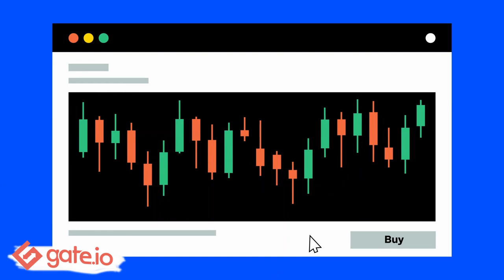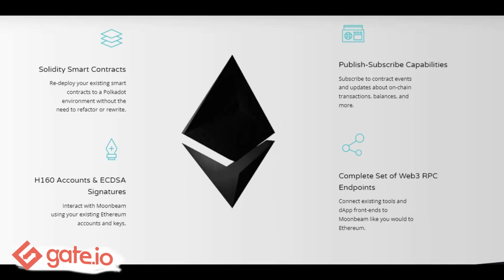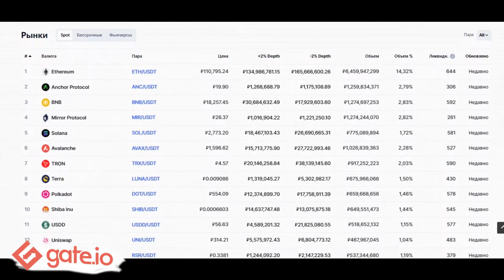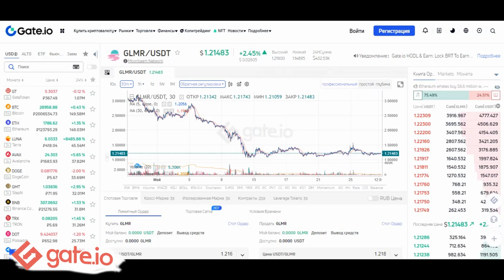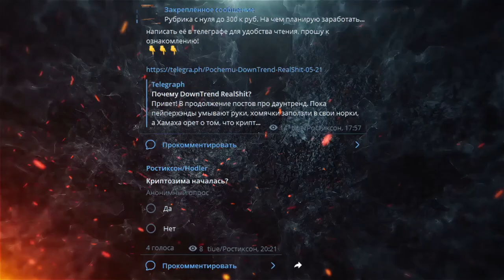🏖️Moonbeam ОБЗОР МОНЕТЫ/Moonbeam GLMR Как купить на бирже GATE io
2) Копия булл икс, говорят не отличается, тоже попробуй, чисто дизайн отличается, мне больше булл икс, но я пробовал оба

4) Тут просто, удобно покупать с телефона, прям вайбик, иметь на готове стоит

5) Бонк бот, крутой старичок, кто понял, тот понял

7) Маестро также как Троян, очень удобно флипать в дороге с телефона

9) Блум Солана, окей новичок ничего не могу сказать

13) База если торгуете Трон лучше нет, это Bull X это фирма

Всем Привет!Я покупаю криптовалюту)
СОВЕТЫ начинающим:
1)Начните со спотового рынка,а только потом переходите на фьючерсы и что-либо подобное(лучше через месяц).
2) Покупайте только на ту сумму,которую вы можете потерять,и будьте готовы ждать.
3)Изучайте графики,смотрите на недельный,месячый график,и вы примерно поймёте на каком этапе находится сейчас монета,и если она на максимуме,стоит ли ее покупать?
4)Стоит ли покупать новые монеты?Да!Но нет!Более 90% может потерять свою стоимость в разы,поэтому лучше начните с топ 10 криптовалют,топ 50 максимум!
6)На рынке,как и в жизни,что-то модно,а что вышло из моды,а что-то выйдет из моды,а что-то будет вечно...Будьте аккуратны)
7)Если вы потеряли деньги,не пытайтесь через секунду  восстановить и приумножить,лучше сделайте паузу.
8)Будьте аккуратны с новостями,у каждой новости есть свой автор и свой выгодоприобретатель..
9)Не верьте в вечный рост
10)Помните зачем вы пришли,за прибылью!
11)Точно знающих будущее не бывает!